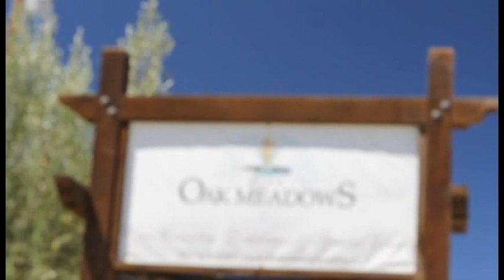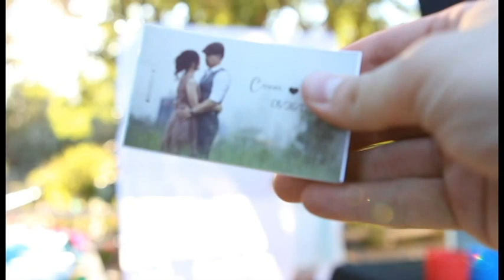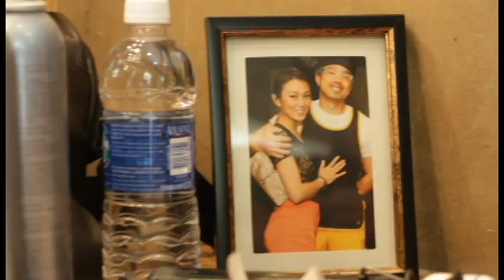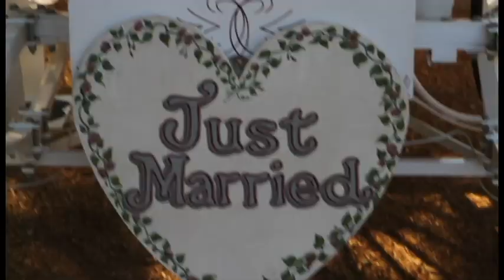Cassie + Scott Wedding, Temecula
This is a highlights from Cassie & Scotts wedding in Temecula California,